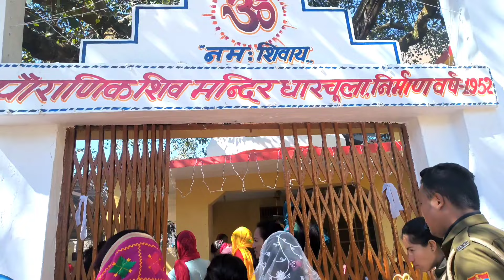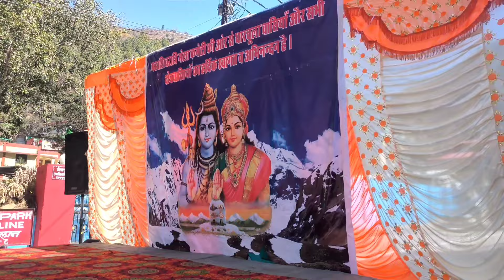Part-1 शिवरात्रि मेला 2024🥰 || Pahadi lifestyle vlog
चैनल पर ऐसे ही बने रहिए🤗Vlogs के साथ डांस के Videos भी अपलोड होते रहेंगे चैनल पर🥰